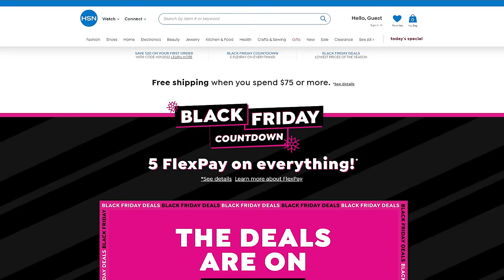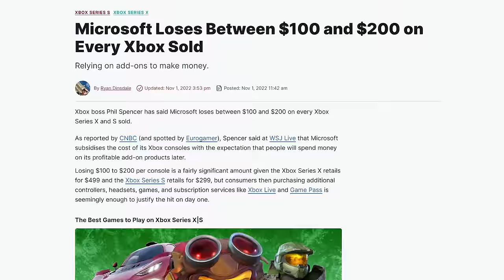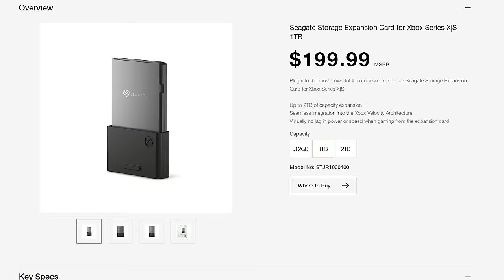$300 Gaming PC vs Xbox Series S!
Welcome to my comparison of a $300 Gaming PC and an Xbox Series S!